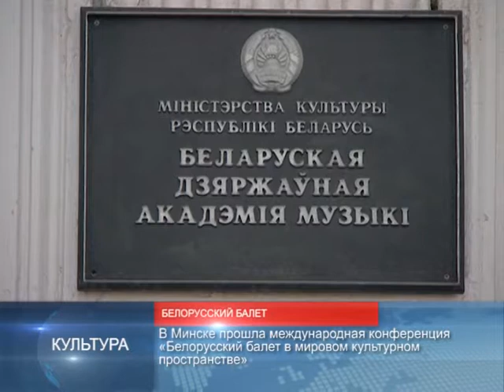90 секунд 15 февраля 2018, 19.00